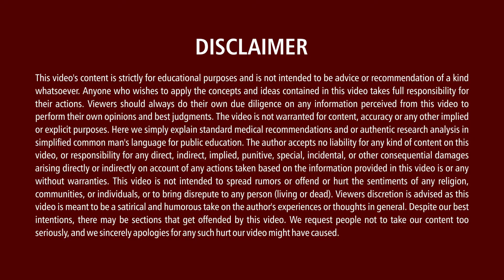కాళ్ళు కిందపెట్టలేకపోతున్నాను... గోడలు పట్టుకొని నడుస్తున్నాను.... | Our Doctor | Sunshine Hospitals